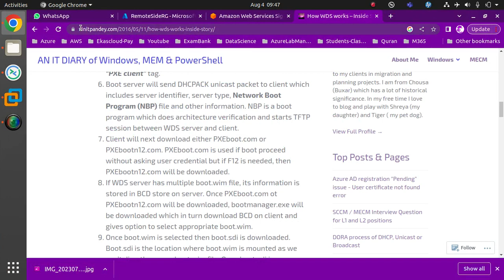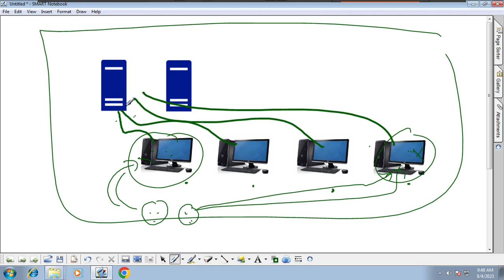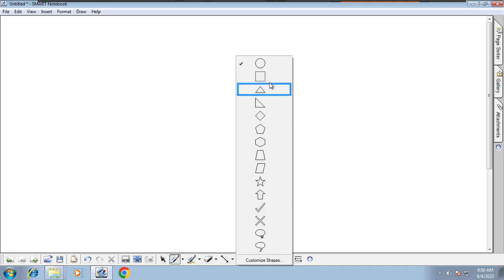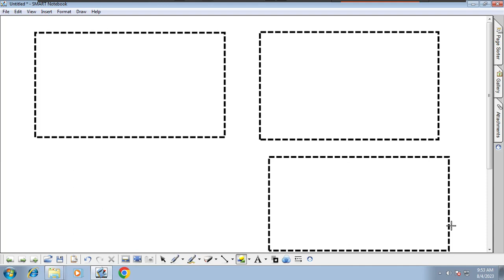#29 Answers for your Questions in Tamil | windows windowsserver | Huzefa